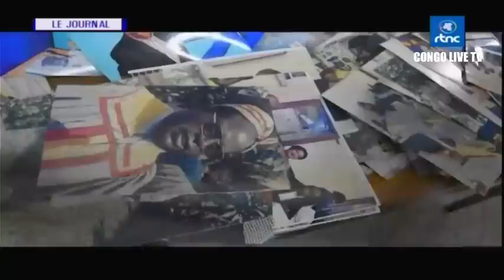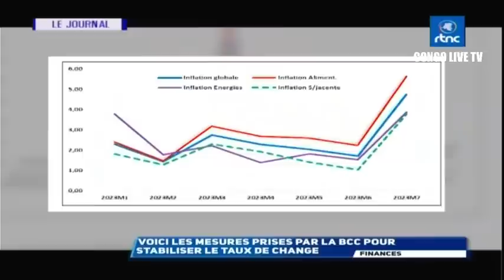🔴RDC : SUIVEZ LE GRAND JOURNAL DE CE MERCREDI LE 16.08.2023 RTNC